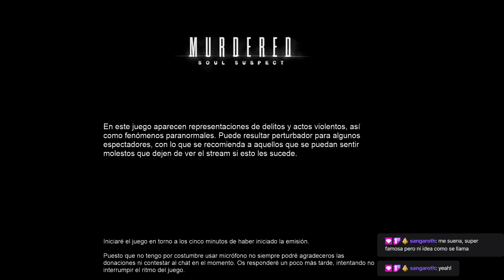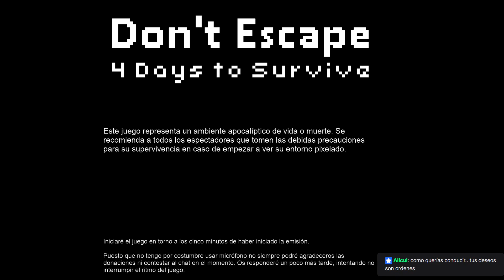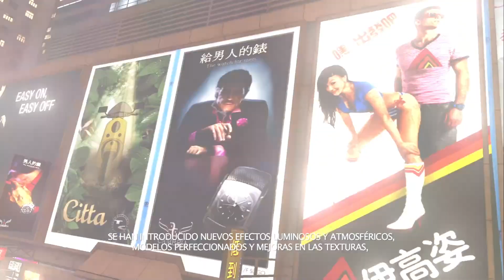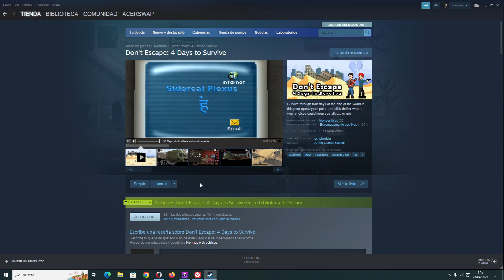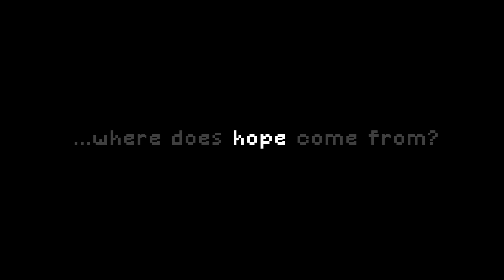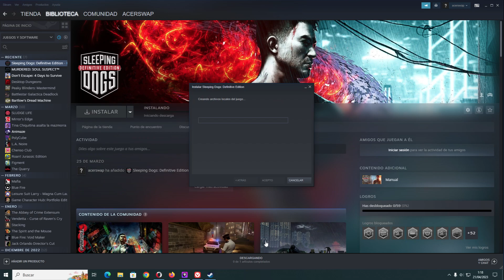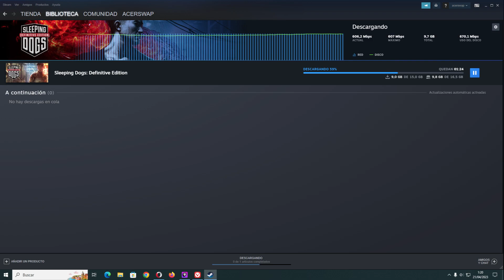Sombrero, chaleco y siete tiros en el pecho: Día 7